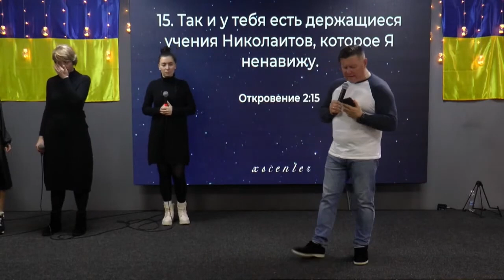ХСЦ "Где твой Исаак?" - пастор Андрей Куксенко